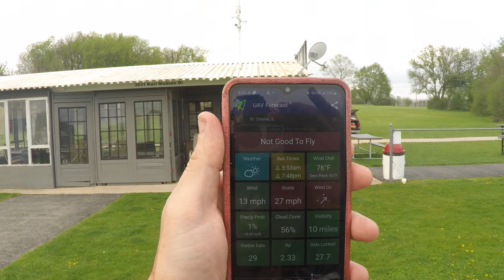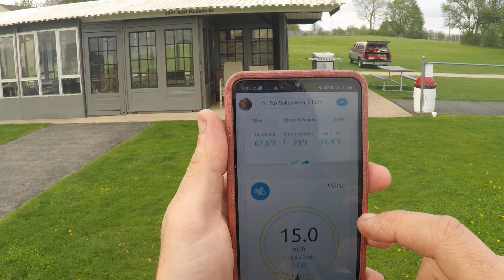AEROSCOUT 4 27 24 30 MPH GUSTS